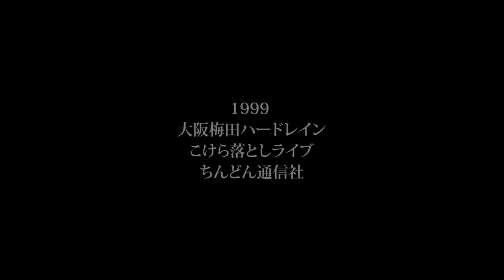1999梅田ハードレイン杮落としライブ ちんどん通信社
1999年、大阪梅田に新たなライブハウスが誕生。ちんどん通信社さんがその杮落としに呼ばれました。1999年のアメリカ・メキシコツアーの直前、20年以上も昔の映像です。現在の完成された感じも良いですが、この時期の若くパワフルで、アングラな魅力に溢れたちんどんも魅力的ですね。01はオープニングから中入りまでの第一部です。

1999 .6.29　ちんどん通信社
大阪梅田ハードレインこけら落としライブ

01.伊那節　長野県民謡
02.ペルシャの市場にて　アルバート・ケテルビー
03.ブラック・ドッグ　レッド・ツェッペリン
04.漁歌　北島三郎
05.星の流れに　菊池章子
06.りんどう峠　島倉 千代子
07.女ざむらい只今参上　美空ひばり
08.素敵なあなた　ベニー・グッドマン
09.矢切の渡し　細川たかし

スペシャルゲスト「なにわの演歌師」田浦高志
10.関東流れ唄　北島三郎
11.浪花ちんどん物語　田浦高志

12.ビビディ・バビディ・ブー　映画「シンデレラ」劇中歌
13.踊り明かそう　映画「マイ・フェア・レディ」劇中歌

‹中入り›

14.りんご追分　美空ひばり
15.江戸の闇太郎　美空ひばり
16.ピンクパンサーのテーマ　映画「ピンク・パンサー」より
17.恋心　岸洋子
18.東京ドドンパ娘　渡部マリ
19.ローハイド　フランキー・レイン
20.イパネマの娘　アントニオ・カルロス・ジョビン
21.ハンガリー舞曲　ヨハネス・ブラームス

22.男の涙　北島三郎
23.無法松の一生　村田英雄

24.ネリカンブルース替え歌　林幸治郎作詞
25.ブラジル音頭　殿様キングス
26.ワイルドで行こう！　ステッペン・ウルフ
27.SING ON　ニューオリンズジャズ・ナンバー
28.四丁目　歌舞伎下座音楽